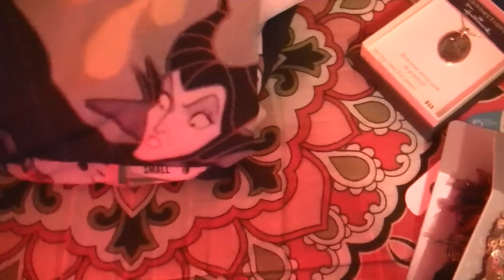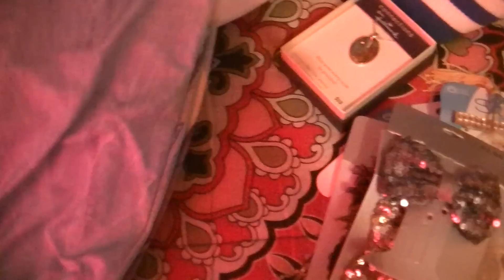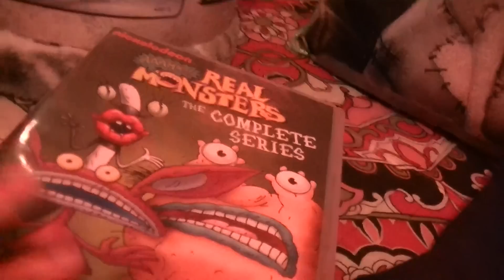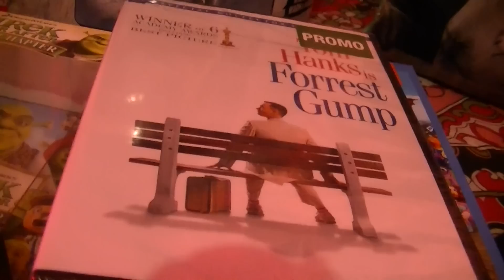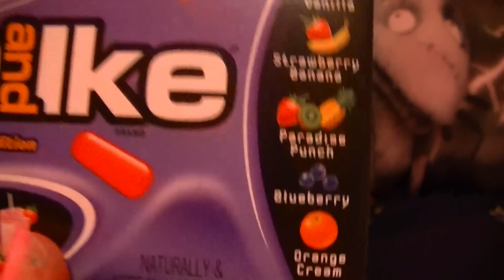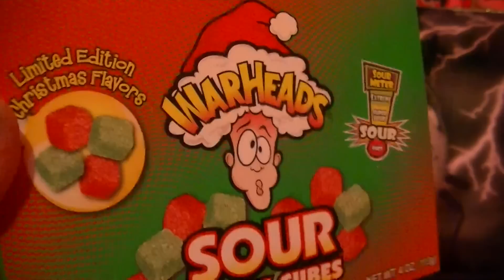My Christmas Presents 2013!! :D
I love everything soo much!!
I hope you all had a great and wonderful Merry Christmas!! :)